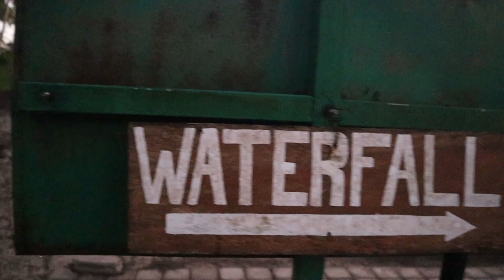SECRET WATERFALL IN A CAVE - BALI UBUD TRAVEL GUIDE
Day 3 in Ubud and were off to see a SECRET WATERFALL IN A CAVE whattttttt!  it has to be one of the cooler things we done in Ubud, were not going to lie to you guys,. this cave used to be hidden a few years back but then someone found it and now its a tourist attraction BUT that being said if you get there early enough you can beat the crowds just like we did ., wooooo...

Come watch us take on the cave and then head to the Ridge walk later on in the afternoon and see how we rate it amongst the things to do in Ubud,bali.

x